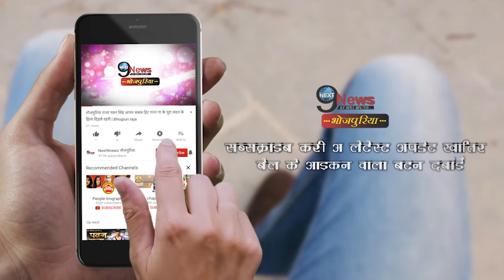तेजप्रताप यादव ने CM नितीश कुमार पर कसा तंज, कहि ये बड़ी बात